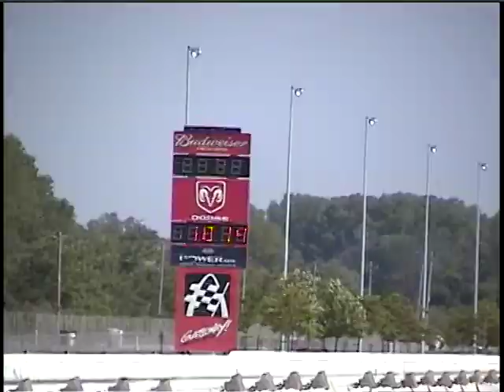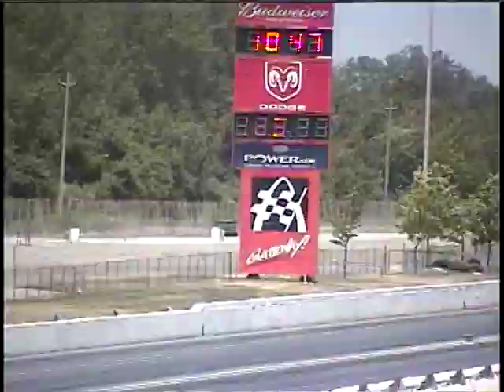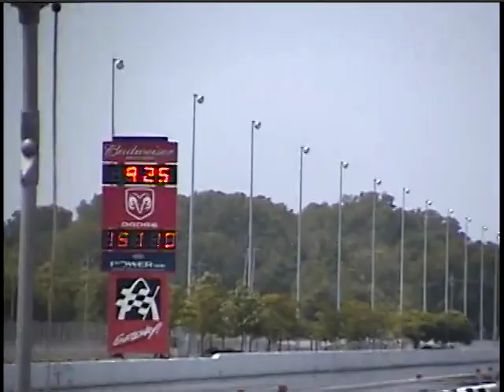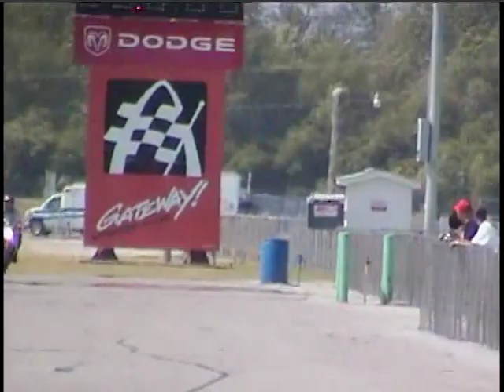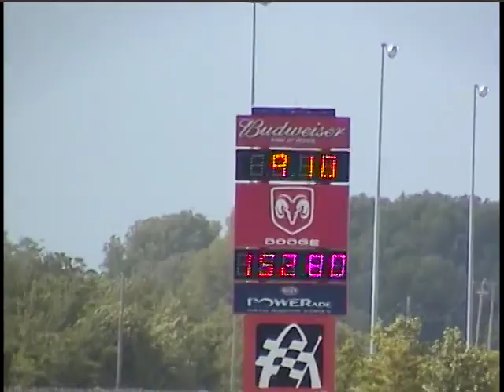2005 Prostar Grudge Racing St. Louis Chaos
Prostar St. Louis Chaos - Keith Dennis on No-Loot - Todd Parker